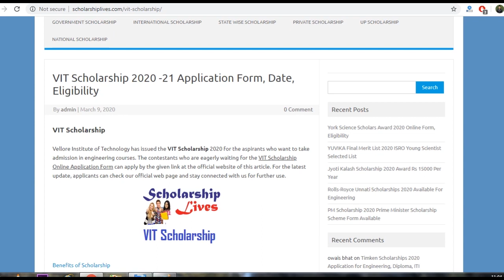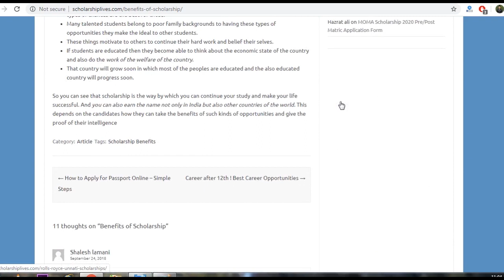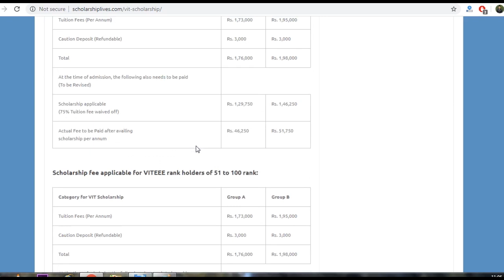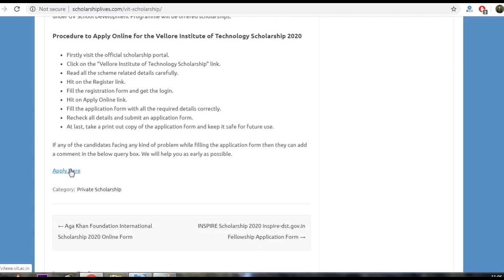VIT Scholarship 2020 -21| Application Form | Eligibility | Engineering Courses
Vellore Institute of Technology has issued the VIT Scholarship 2020 for the aspirants who want to take admission in engineering courses